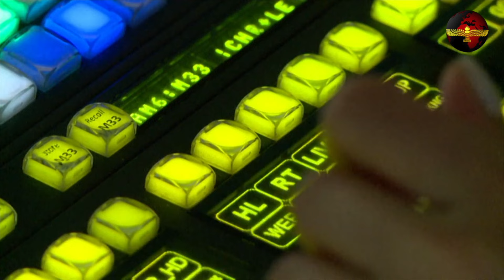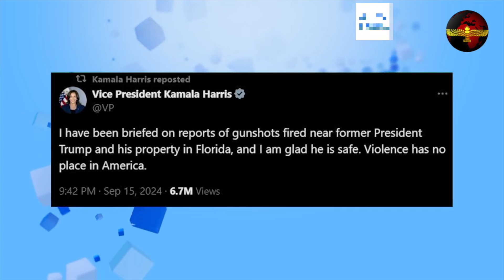Suryoyo Sat Tebe 16.09.2024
00:00 Intro
00:29 Tebo 1 - Shahro des Kreuzauffindungsfestes wurde in Tur`abdin gefeiert
03:03 Tebo 2 - Russland und Ukraine tauschen über 200 Gefangene aus
04:33 Tebo 3 - Moskau droht Washington wegen Sanktionen gegen Sender RT
06:17 Tebo 4 - US-Kommando meldet Tötung von IS-Anführern im Irak
08:44 Tebo 5 - Gemeinsame Militärübungen von Russland und China im Japanischen Meer beendet
10:35 Tebo 6 - FBI ermittelt wegen möglichen Attentats auf Donald Trump
13:14 Abspann

Host: Shabo Hanna
Director: Gabriel Tazman
Producer: Aslan Bulut